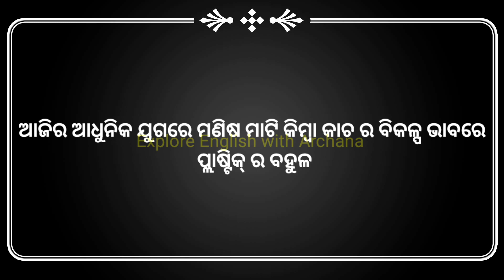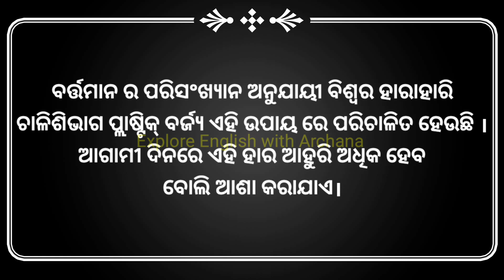ପ୍ଲାଷ୍ଟିକ ର ବିକଳ୍ପ ବ୍ୟବହାର |ପ୍ରବନ୍ଧ ପ୍ରତିଯୋଗିତା | Essay competition Alternative Use of Plastics 🔥🔥